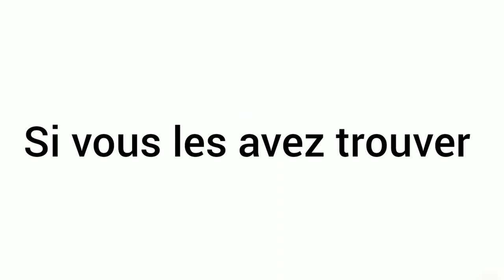Regardez ceci si vous êtes au-dessus de 6 ...(dépêchez-vous !)